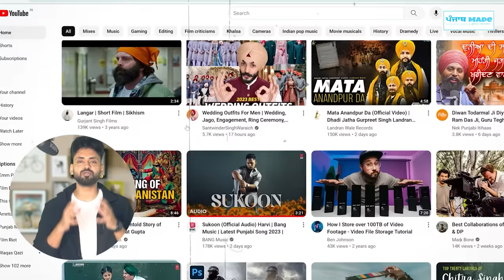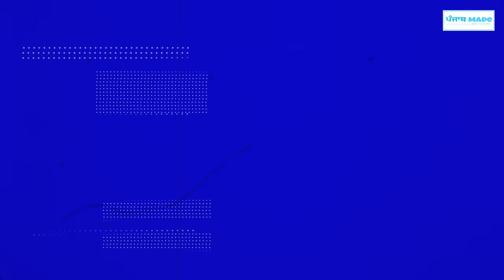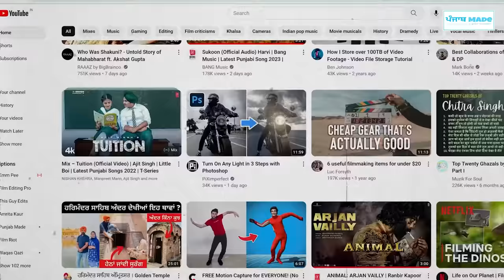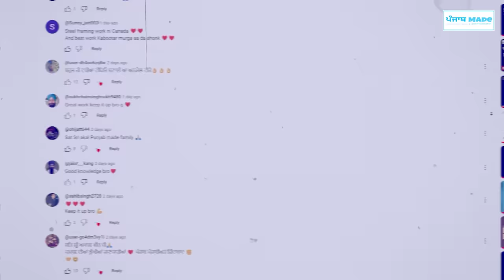Arjan Vailly kon c ? Hari Singh Nalwa da putter ja koi hor ? Arjan velly animal movie punjabi songs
Interesting facts | ਡੂੰਘੀਆਂ ਜਾਣਕਾਰੀਆਂ

Arjan Vailly
Animal movie punjabi song
punjabi songs
Arjan Vailly Movie
Arjan Velly Facts  Arjun Velly Biography
Arjun Vailly story  Arjan Vailly Ranbir Kapoor
Arjan Velly song   Arjun Velly animal
Arjun Vailly song  Arjan Vailly movie
Arjan Velly real story
Arjun Velly video Arjun Vailly explain

Arjan Vailly Ranbir Kapoor
Arjan Velly song
Arjun Velly animal
Arjun Vailly song
Arjan Vailly movie
Arjun Velly video
Arjun Vailly explain
Animal Movie
Animal Movie Song
Animal Movie
Animal Movie Song
Arjan Velly
Arjun Velly
Arjun Vailly
bollywood movie